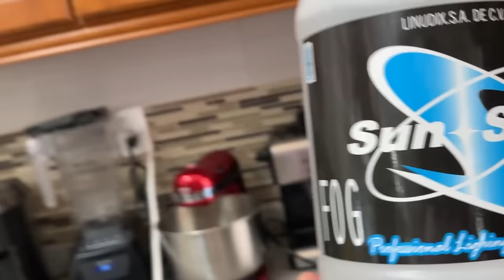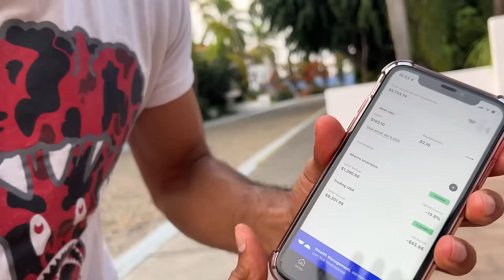BROMA SE QUEMA LA CASA DE HOTSPANISH *termina llorando*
En esta ocasión todo el Team a excepción de Roberto, nos pusimos a preparar lo necesario para el video musical que se viene, y nos encontramos con la maquina de humo, donde se nos ocurrió la idea de hacerle creer a Roberto que se esta quemando la casa, aprovechando que salio de la casa junto con su familia. Cuando regresó, no van a creer como reaccionó.